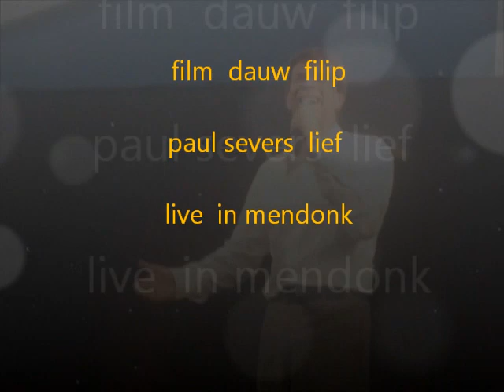lief paul severs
paul severs  lief